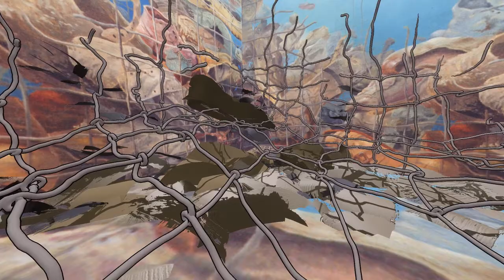Tilt Brush: "Majdanek" Preview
This is a very short, unedited preview of my "Majdanek" project, which I decided to create in Tilt Brush.
As a background I used a painting I made after a visit to this former Nazi-concentration camp at the eastern borders of Poland. A chilling and haunting experience, which is almost impossible to imagine. In fact, it IS impossible.
Yet I decided to create this because I needed to express my feelings about this not only in oilpaint, but also in virtual reality.
Project will be finished in a few weeks. The actual oilpainting itself is property of the Westerbork Memorial site in the Ne